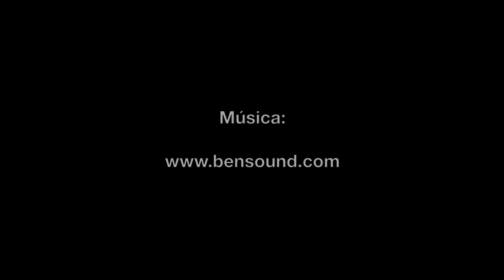Rompe récord el Paseo Nocturno en Bicicleta por el Día de Muertos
Ciudad de México, 14 de noviembre de 2015. El Paseo Nocturno en Bicicleta por el Día de Muertos registró un récord histórico de 95 mil asistentes, el pasado 31 de octubre.